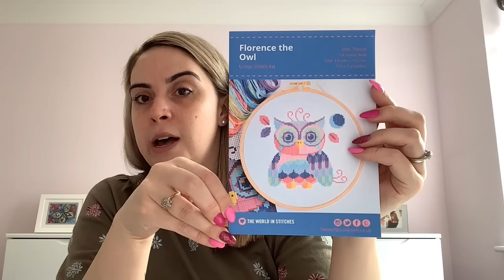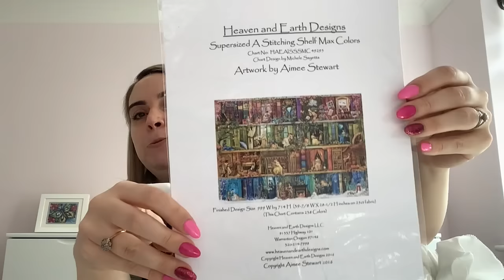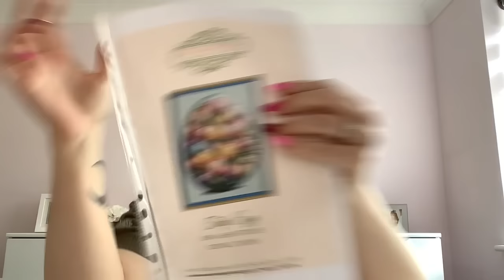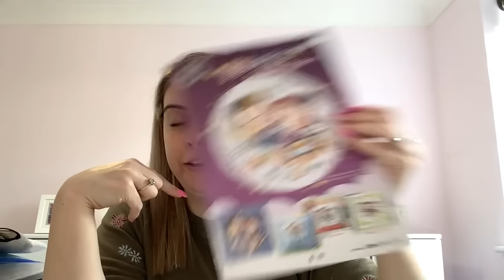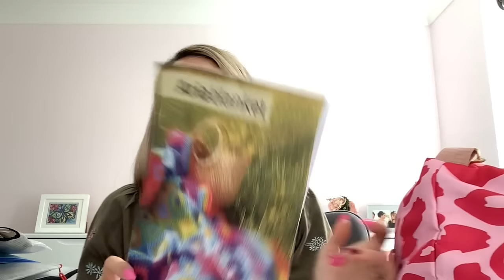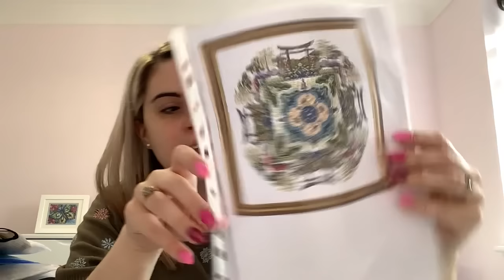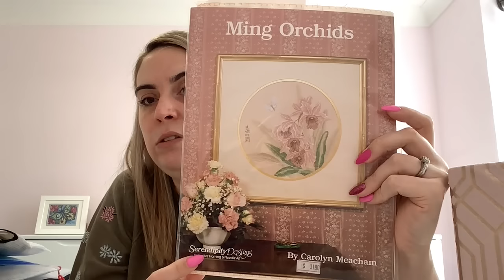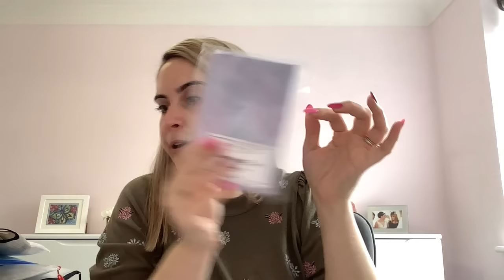Flosstube #47 - HUGE SURPRISE ANNOUNCEMENT + a bumper episode!!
I am finally so excited for the launch of my website!  Check it out here:

I would love to hear your feedback on my website and my full coverage patterns - could you fill in my feedback form here?

- Sew Be Bags on Instagram
- Ness Craft Room

Stitchy gadgets I use:
- Lenovo tablet
- Tablet stand
- Magnetic cable ties
- Bead storage
- Light Pad

Flosstubers mentioned:
- Laura  @istitchbirds
- Charly @StitcheswithCharlyFeathers
- Ellie @stitchinbeeee
- Ailarra @Ailarra918
- Jenn @jennthecaffeinatedcrafter5679
- Kenny @Kenny-Stitches